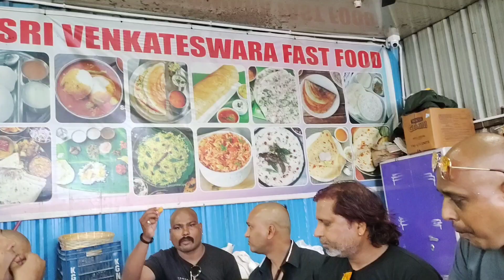Nashik నుంచి వచ్చిన శ్రీవారి భక్తులకి శ్రీవారిపాదాల నుండి పాపవినాశనం వరకు చూపించడం జరిగినదిTirumala